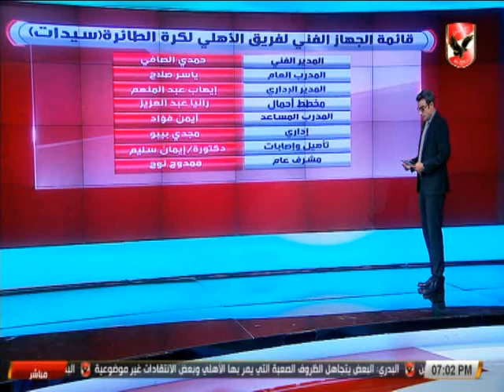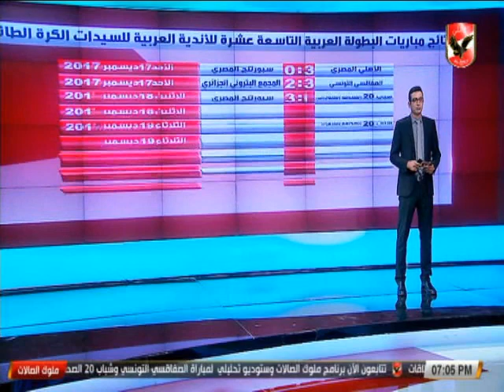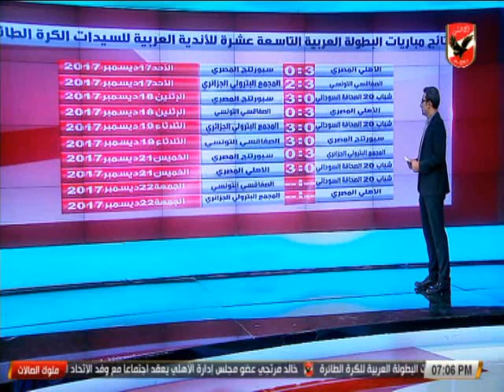انفوجرافيك عن نهائى البطولة العربية لكرة الطائرة بين الاهلى امام المجمع الجزائرى